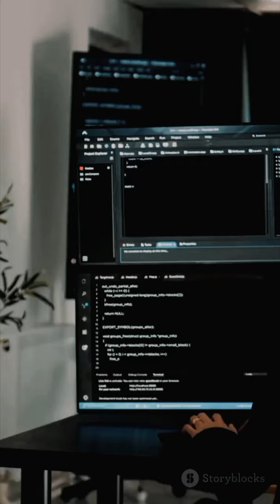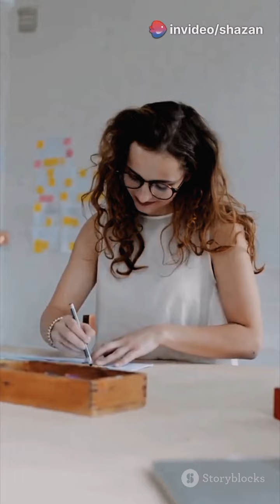What Tech To Learn in 2024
Title: "The Top 5 Technologies You Need to Learn in 2024"

Description:

As we all know, technology is constantly evolving and it's important to stay updated and knowledgeable about the latest advancements. That's why in today's video, I wanted to share with you the top 5 technologies that you need to learn in 2024.

From artificial intelligence and machine learning to blockchain and virtual reality, these technologies are shaping our future and it's crucial to have a basic understanding of them. Not only will it make you stand out in the job market, but it will also open up a world of opportunities for you.

In this video, I will be discussing each technology in detail, breaking down its key concepts and real-world applications. I'll also be sharing some resources and tips on how you can start learning these technologies today, so that you can be well-prepared for the fast-paced technological landscape of 2024.

So if you're someone who is interested in the tech industry or just want to stay ahead of the game, then this video is definitely for you. Let's dive into the top 5 technologies you need to learn in 2024 together!